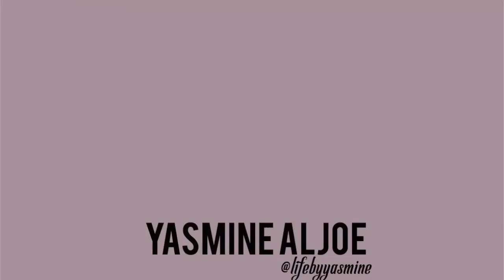16th birthday haul 2017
Keep up with this little brown girl!
Thank you, my baebies!